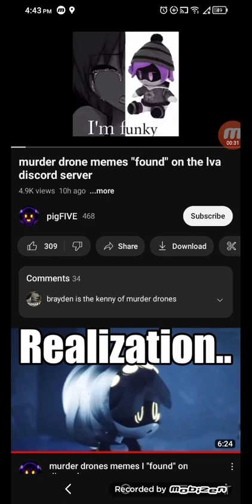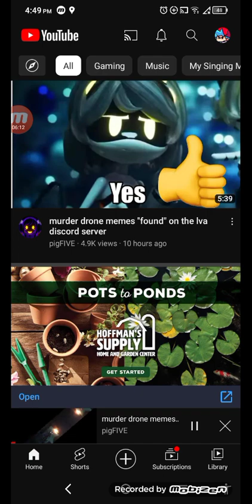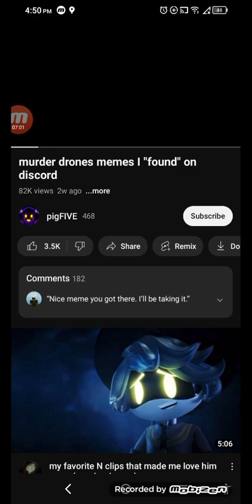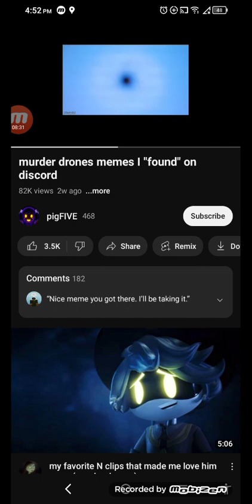reacting to memes